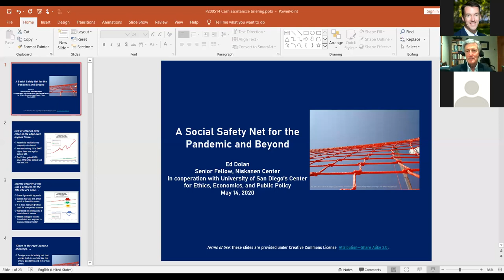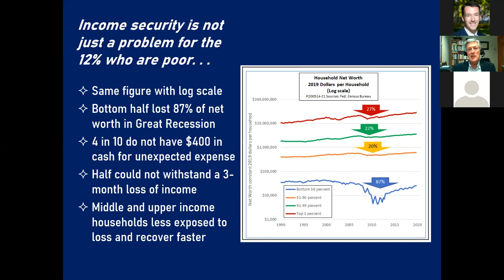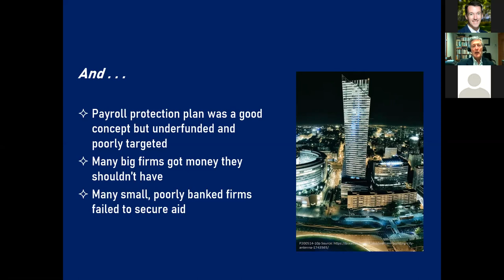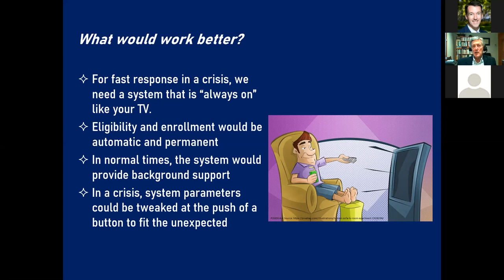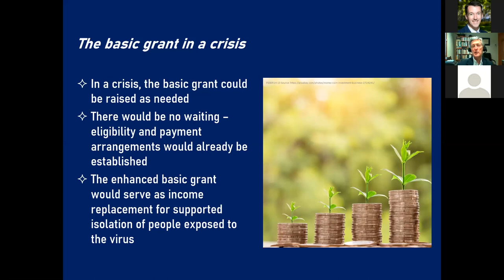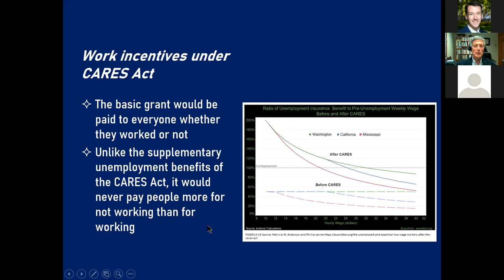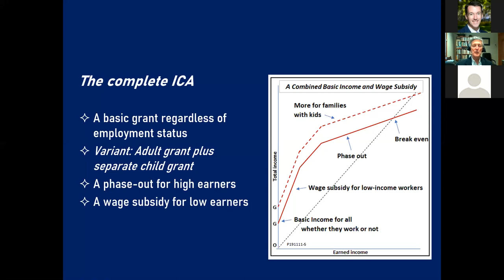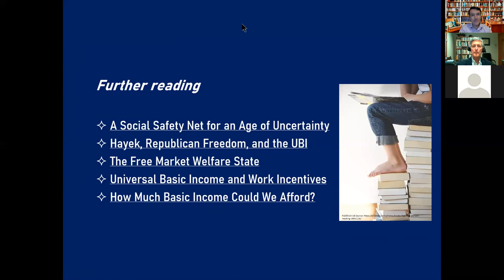Ed Dolan on COVID-19, Cash Assistance, and Universal Basic Income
Economist Ed Dolan discusses why our social safety net was woefully unprepared for COVID-19, and how a program of Integrated Cash Assistance, including features from universal basic income, negative income taxes, and wage subsidies, could help us do better.
Co-hosted by the Niskanen Center and the University of San Diego’s Center for Ethics, Economics, and Public Policy.